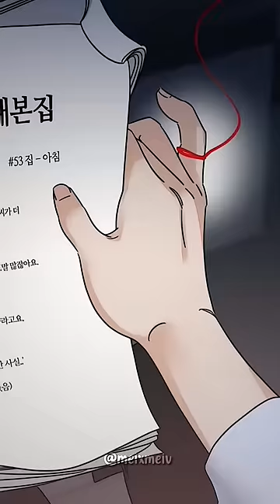Nombre: 구원령//Plataforma: Lezhin